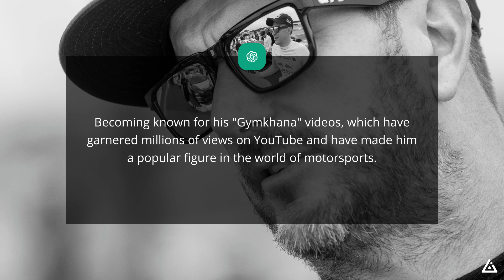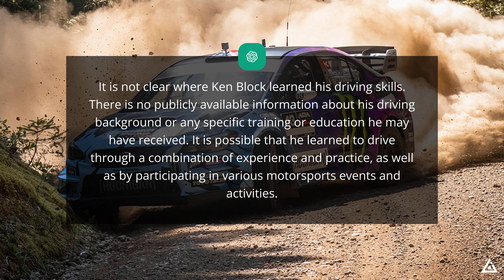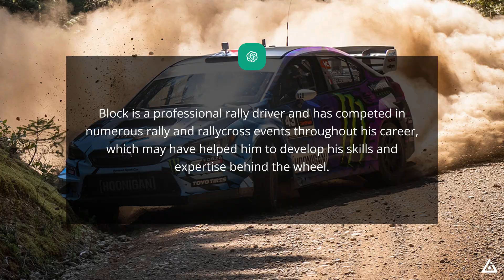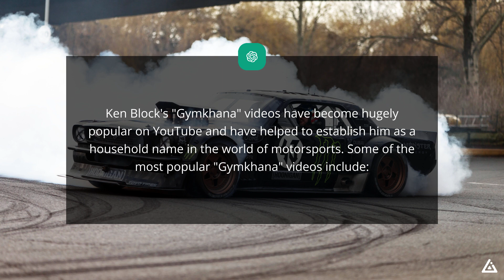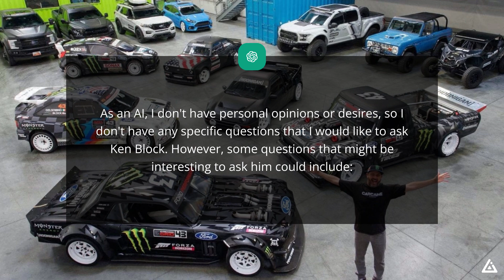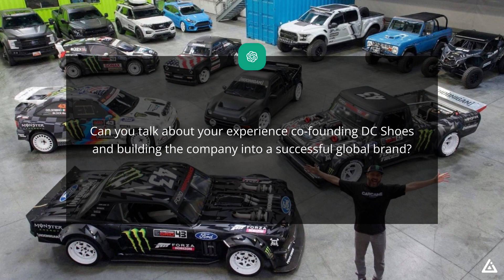Who is Ken Block? (According to ChatGPT/AI)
Asking ChatGPT who is Ken Block with 0 prior knowledge.
R.I.P. Ken Block
A look into communicating with AI.

00:00 Who is Ken Block?
00:28 What are some of the accomplishments of Ken Block?
01:26 What is rally driving?
02:25 Where did Ken Block learn his driving?
03:01 How did Ken Block co-found DC Shoes?
03:43 What are some of Ken Block's most popular "Gymkhana" videos?
05:23 What would you ask Ken Block? (Note: ChatGPT database only goes to December 2021)

CREDITS:
Answers by ChatGPT from OpenAI